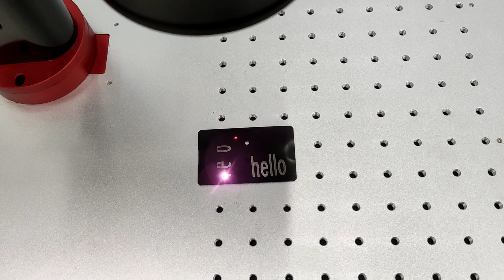Desktop sheet metal fiber laser marking machine 20W